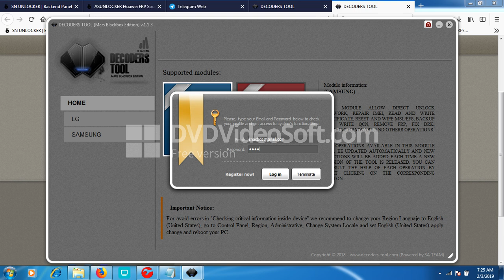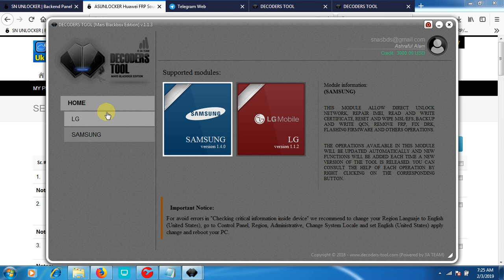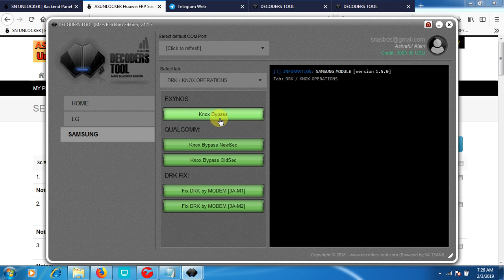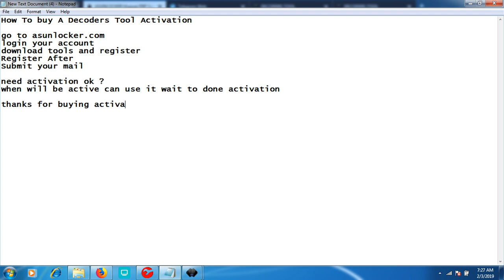Decoders Tool Activation & Using Guide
Decoders Tool Activation

1 Activation for Samsung & LG
Sprint/bost/at&t/xfinity direct unlock
S9/9+ instant
And
Huawei + ZTE Coming Soon